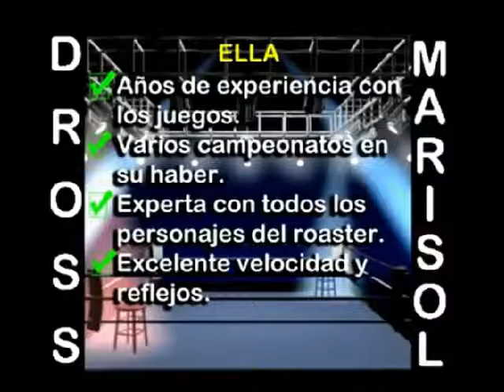mis pros soy hombre